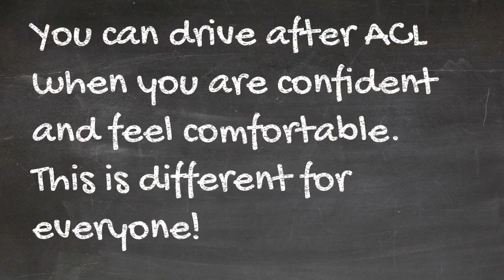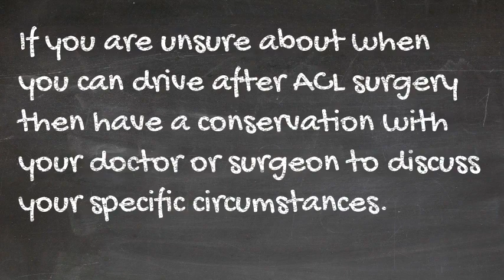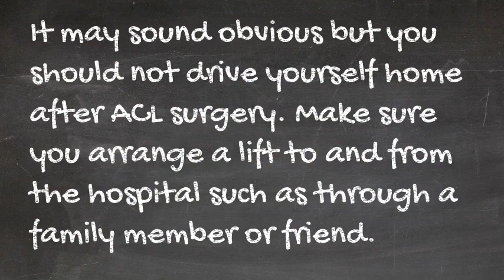When Can I Drive After ACL Surgery?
Click here for your Free ACL Recovery Checklist

You can drive after ACL when you are confident and feel comfortable. This is different for everyone!

Importantly, to drive after ACL surgery you must be able to brake suddenly in case of an emergency!  Accordingly, when you drive for the first time it is important to have control of your right leg in particularly.

A doctor or therapist can assist to provide individual advice as essentially driving after ACL surgery should be assessed on a case by case basis.

Generally speaking it is thought that your reaction times can be impacted for the first 4 to 6 weeks after a knee reconstruction.

Hence the key factors for determining when you can drive after surgery include your ability to perform an emergency stop and move your leg from side to side plus returning reaction times back to satisfactory levels.

A key benefit of driving after ACL surgery is that it can help patients to return to their normal daily life early in their recovery timeline.  However, patients should only drive when it is safe to do so.

It is not always obvious when it is safe to drive for the first time after ACL surgery and it can be daunting for some people.  If you unsure, try practising in a vacant car park until you feel confident.